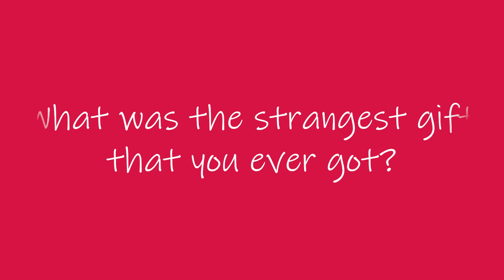Dylan Harcourt - Interview for Pinocchio Magazine